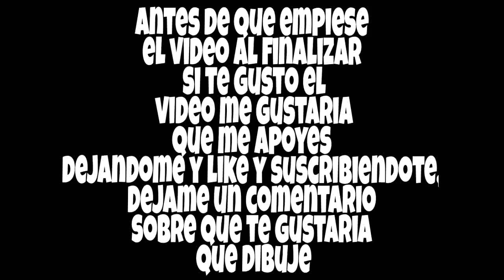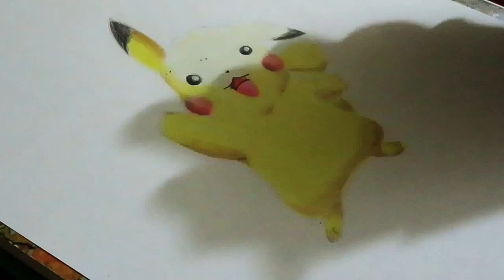Dibujando a pikachu - Drawing a pikachu (Pokemon) /Arenas Art'S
Musica

Dibujo de pikachu
este video dibujo a pikachu del anime pokemon

Comparte el dibujo si te gusto